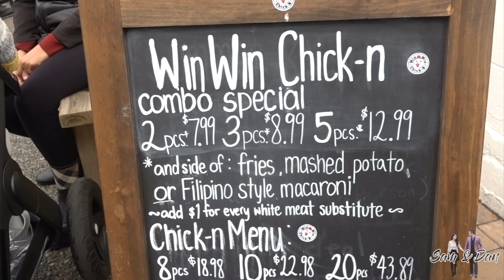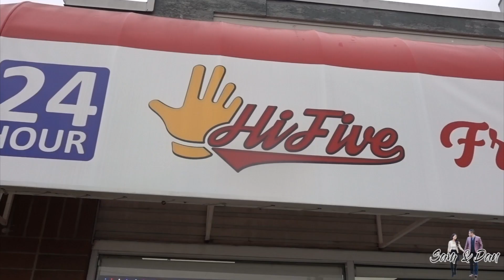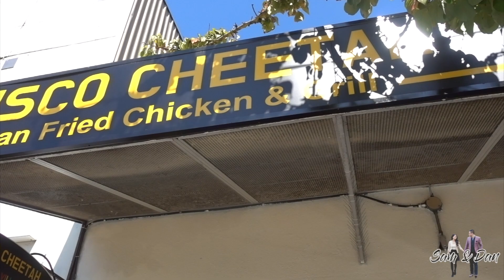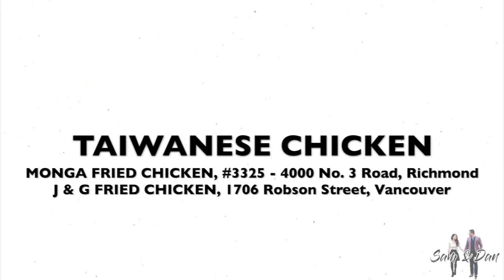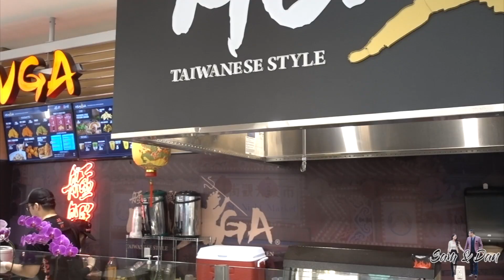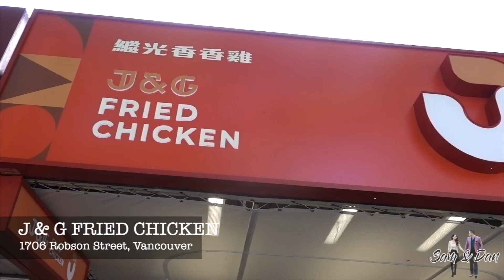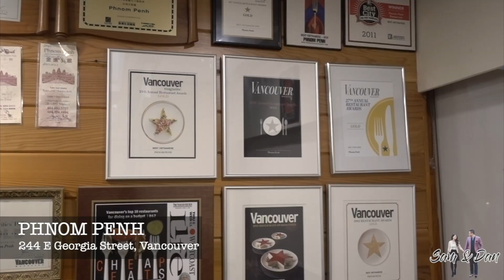Best Fried Chicken in Vancouver 2019 | Cheap Eats Food Guide温哥华最好吃的炸鸡推荐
Best Fried Chicken in Vancouver 2019 | Cheap Eats Food Guide under $10 per person! 温哥华超低价美食. We share Vancouver's best fried chicken restaurants including Korean fried chicken, Taiwanese fried chicken, classic southern fried chicken, and more!温哥华最好吃的炸鸡推荐

Hi, we are Sam and Dan, an interracial couple from Vancouver, Canada! We post new videos three times a week on everything from our daily lives including married life, pregnancy, cultural differences, travel and food adventures. :)